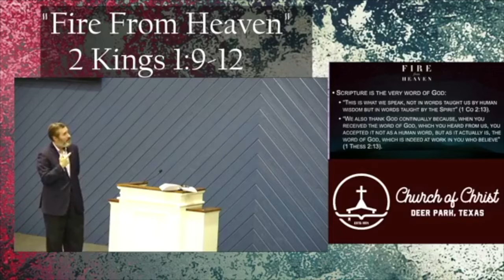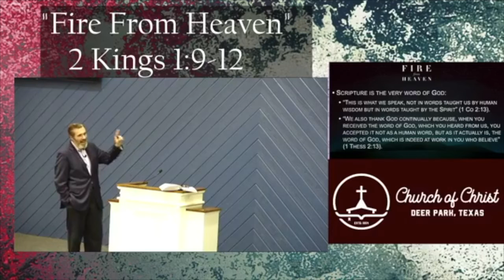Fire from Heaven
King Ahaziah fell and injured himself. He then sent men to the pagan god Baal-Zebub to see if he would recover. God, however, sent Elijah to intercept the messengers and tell them that the king would die. Ahaziah then got the bright idea to send a captain and a company of 50 soldiers to arrest Elijah and force him to change his prophecy. Fire came from heaven and consumed the captain and his 50 men. Ahaziah sent another captain and 50 men to capture Elijah; again, Elijah called down fire from heaven to consume the men.

Ahaziah cared about no one but himself, and he totally disregarded the word of God. Ahaziah's action teach that your sin destroys others. To keep from destroying others through sin, one needs a proper view of self and a proper view of Scripture.